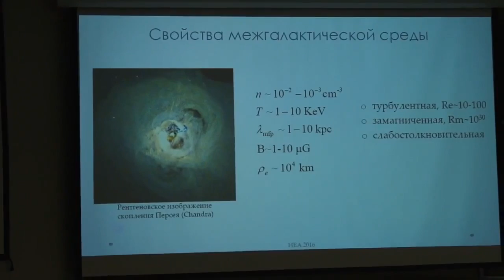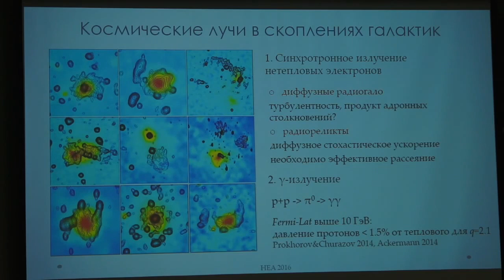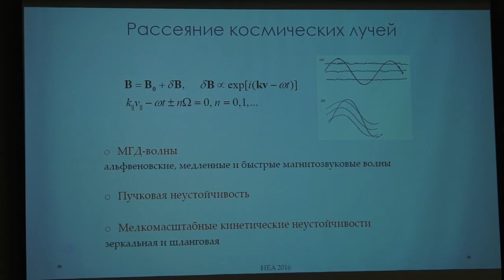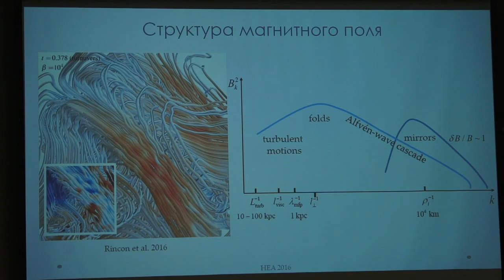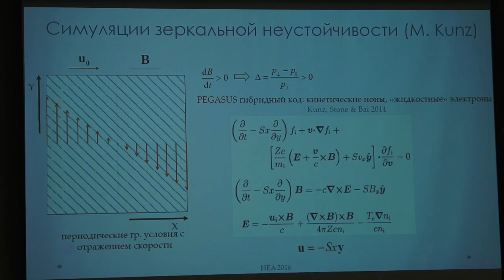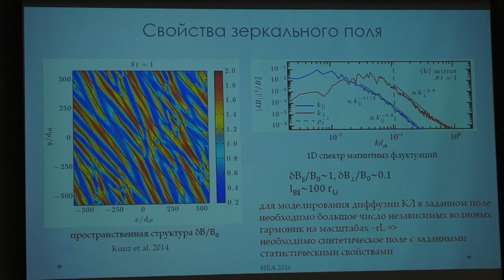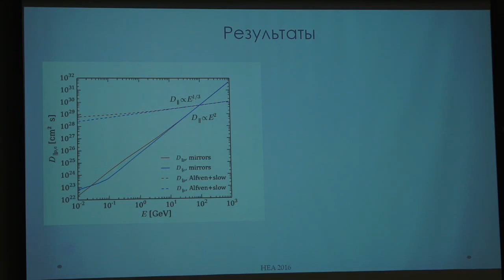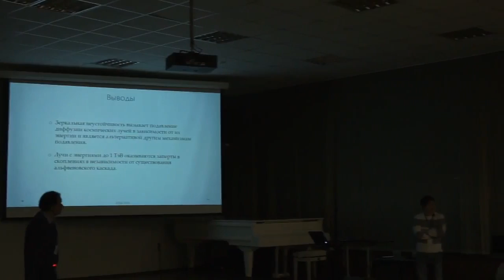HEA-16, 20/12/16. Komarov.